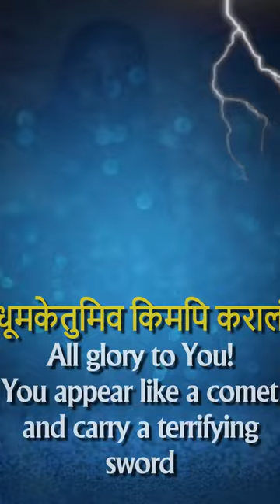Understanding the mantra in The Krishna Key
Here's a mantra encapsulating TheKrishnaKey. Incorporate this enigmatic audio into your reels and share your unique interpretation with the world.